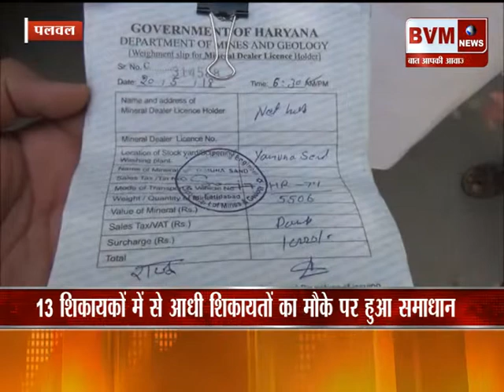पलवल║ पलवल में ग्रीवेंस कमेटी की मीटिंग का हुआ आयोजन